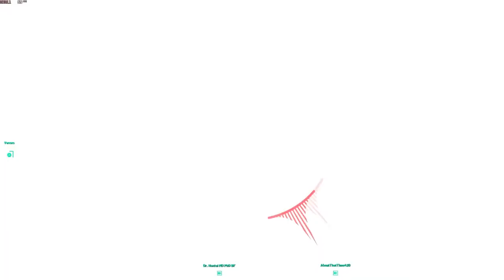"His name is Nemo"